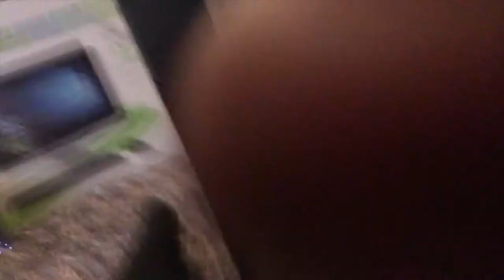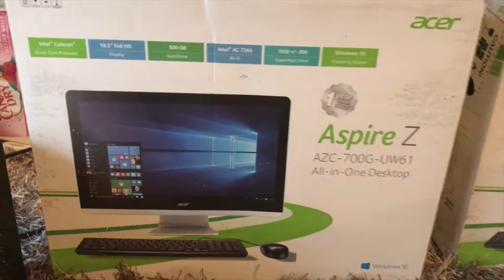Giveaway Announced! EPIC PIZZA 100$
If you are reading this Comment "Swag babies" like and sub!

If you want me to continue videos

For The Keyboard

Good computer

Acer PC

PSN: nonelikepet

If you are reading this you are blessed fam :)!
If you are a up and coming YOUTUBER - send me emails so we can colab :)